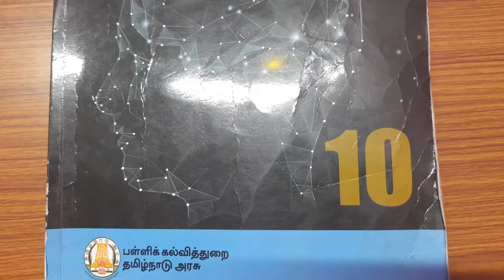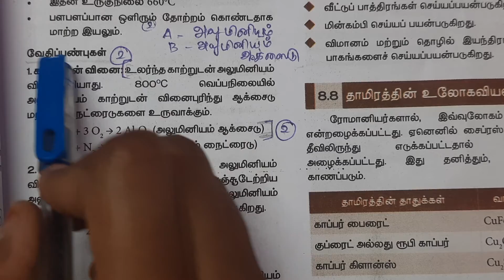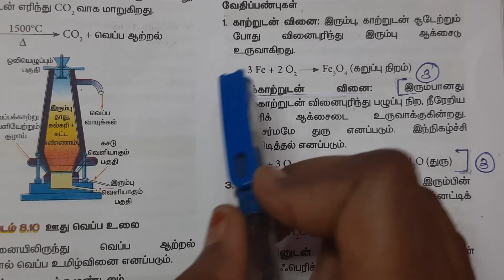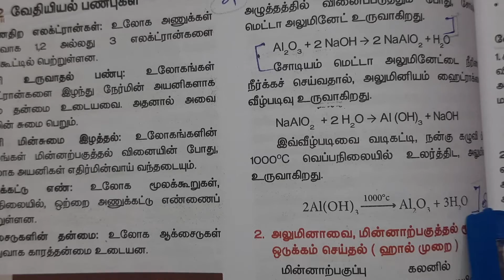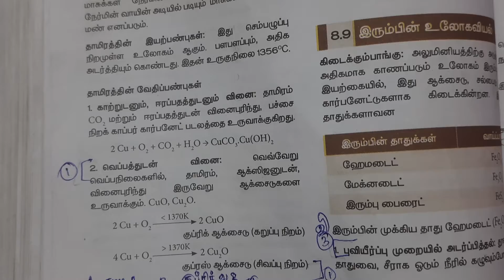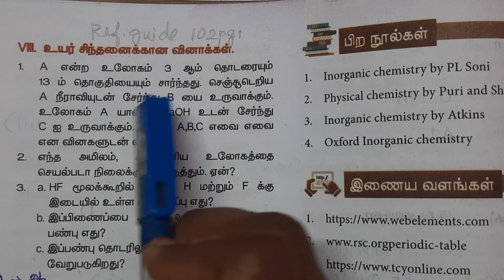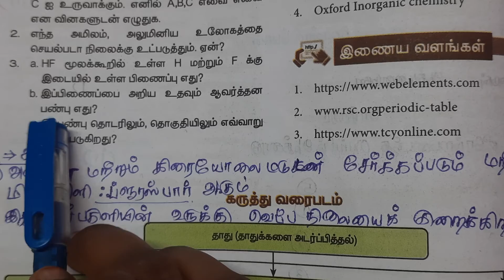10th Std Science Lesson 8 | தனிமங்களின் ஆவர்த்தன வகைப்பாடு | Book Back Answers